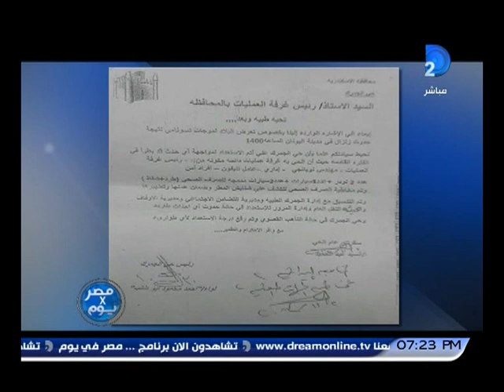مصر فى يوم الإسكندرية تتعرض لتسونامى